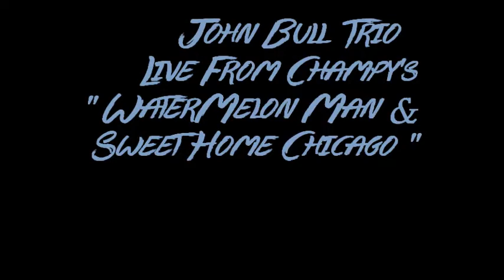John Bull Trio - WaterMelone Man & Sweet Home Chicgo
Live From Champy's Alabaster - John Bull Trio -
John Bull -Vocals & Harmonica
James Strankman- Bass/Drums